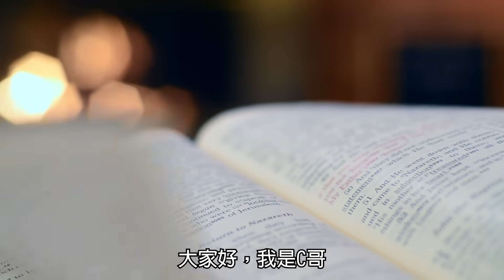不愧是金馬影帝！這是一部相見恨晚的鬼片，那麼好看不能只有我看到！｜屍憶｜下水道先生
最近才看到的好看鬼片！當初電影上檔時沒有看到.
真的太相見恨晚了!!每想到電影沒麼好看
推薦大家周末無聊時可以去觀賞這部電影喔!!